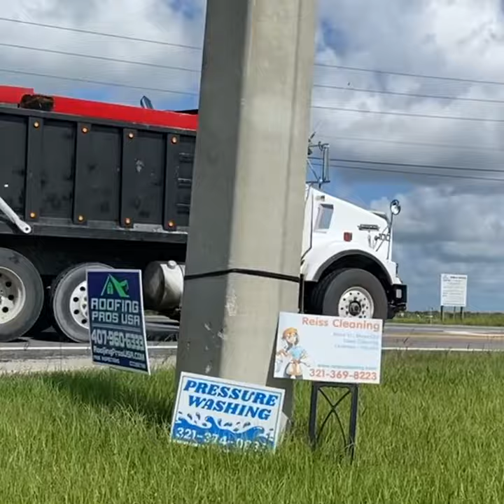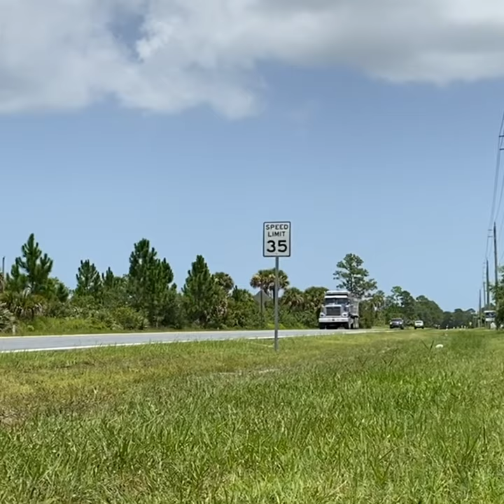Truck Hunts EP: 5